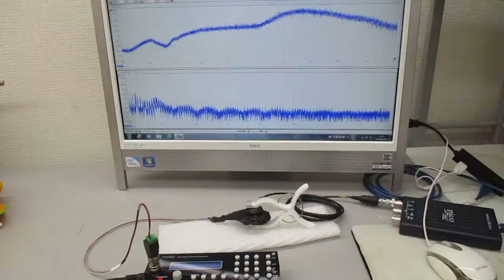超音波のダイナミック制御（超音波システム研究所）